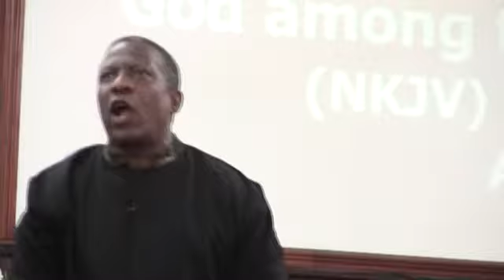First Baptist Church - 9 FEB 2014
First Baptist Church, Barbados. Pastor Paul continues his sermon series on the book of Acts.